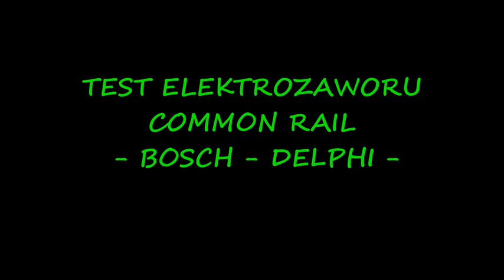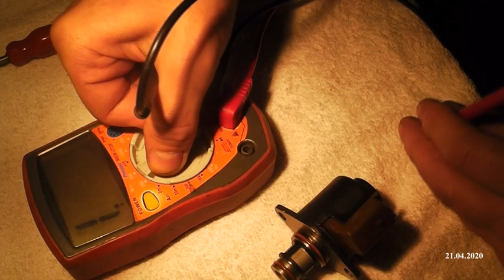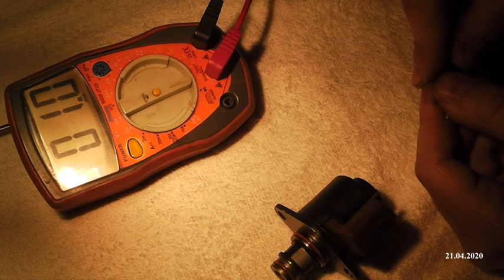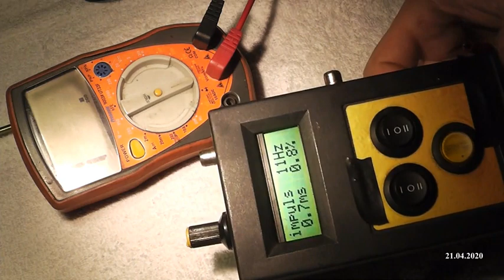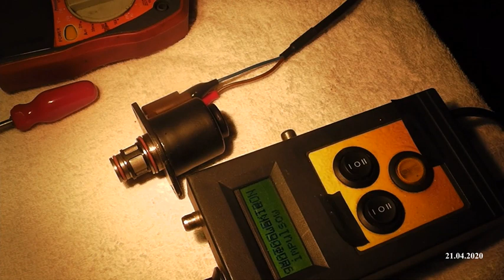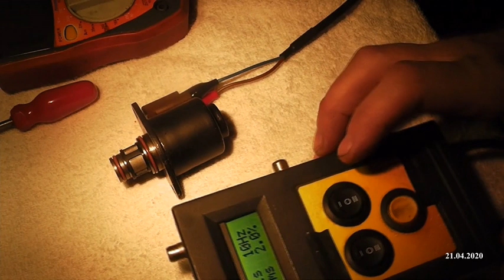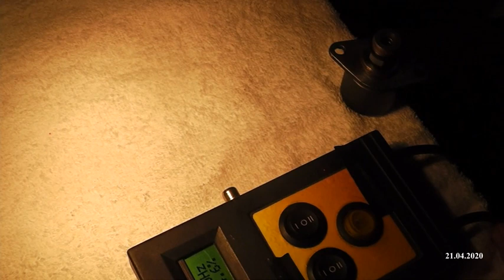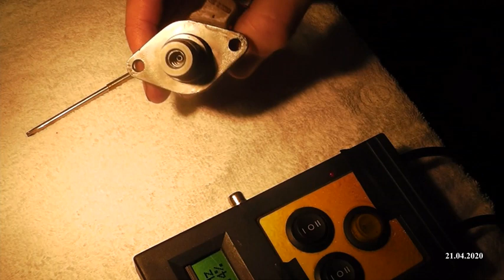EXPERT TEST ELEKTROZAWORU DELPHI COMMON RAIL REGULATOR CIŚNIENIA PALIWA 2020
FILM POKAZUJE TEST ELEKTROZAWORU KTÓRY PODCZAS POMIARU WYKAZYWAŁ POZYTYWNY TEST A MIMO TO BYŁ USZKODZONY . POWODEM SĄ ZANIECZYSZCZENIA I OPIŁKI KTÓRE ZABLOKOWAŁY JEGO SERCE . TAKI TEST MOŻEMY WYKONAĆ W DOMOWYCH WARUNKACH
ZAPRASZAM FILM Z 2020

THE MOVIE SHOWS A SOLENOID TEST WHICH HAS A POSITIVE TEST DURING THE MEASUREMENT, AND WHICH WAS A DAMAGE. THE REASON IS POLLUTION AND FILTERS THAT BLOCKED HIS HEART. WE CAN PERFORM SUCH A TEST AT HOME CONDITIONS
WELCOME THE 2020 FILM